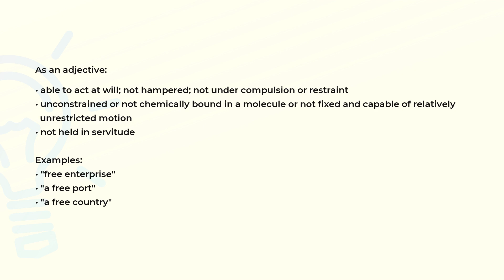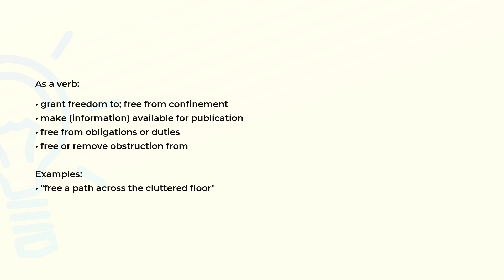What is the meaning of the word FREE?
Definition, examples of use and spelling of the word FREE.

(00:00) Intro
(00:07) As an adjective
(00:37) As a noun
(00:48) As a verb
(01:12) Spelling

As an adjective (00:07):
• able to act at will; not hampered; not under compulsion or restraint
• unconstrained or not chemically bound in a molecule or not fixed and capable of relatively
  unrestricted motion
• not held in servitude

Examples:
• "free enterprise"
• "a free port"
• "a free country"

As a noun (00:37):
• people who are free

Examples:
• "the home of the free and the brave"

As a verb (00:48):
• grant freedom to; free from confinement
• make (information) available for publication
• free from obligations or duties
• free or remove obstruction from

Examples:
• "free a path across the cluttered floor"